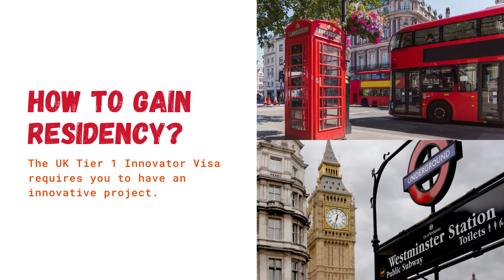UK Tier 1 Innovator Visa Program | How To Apply, Fees, Requirements & More!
You can apply for an Innovator visa if:

you want to set up and run an innovative business in the UK - it must be something that’s different from anything else on the market
your business or business idea has been endorsed by an approved body, also known as an endorsing body
you meet the other eligibility requirements